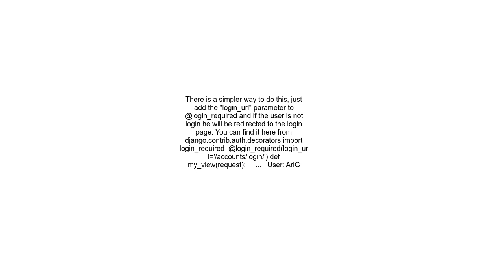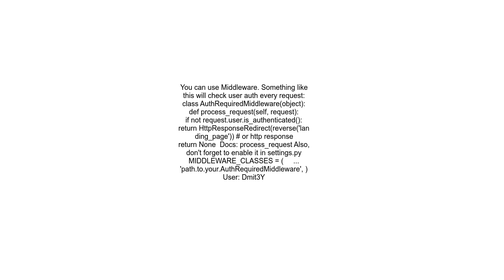Django, redirect all non authenticated users to landing page